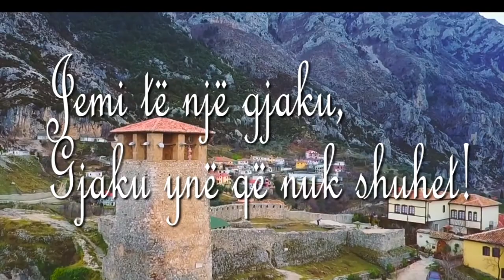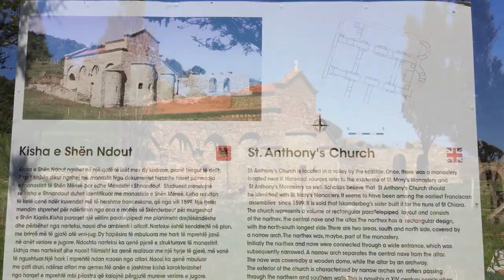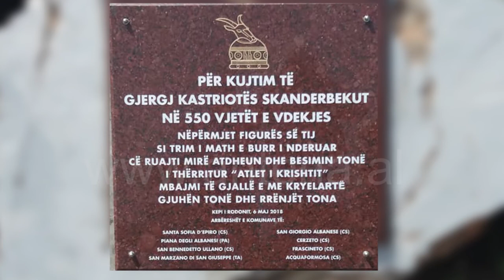Telereportazh Arbreshet, gjaku jonë